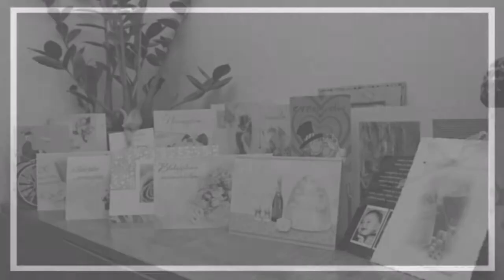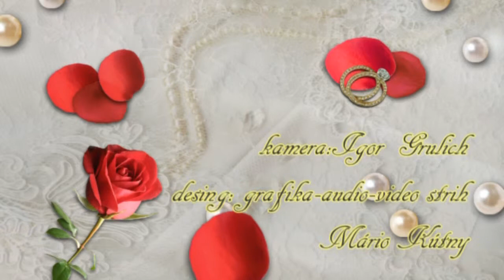zostrih video svadba web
Vyrobeno v programu CyberLink PowerDirector 10